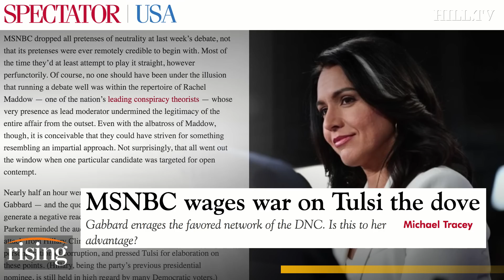Michael Tracey: MSNBC makes Tulsi Gabbard a villain, Dems Mueller obsession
Journalist Michael Tracey argues why the impeachment hearings are overhyped.